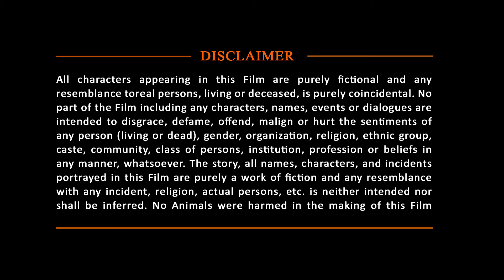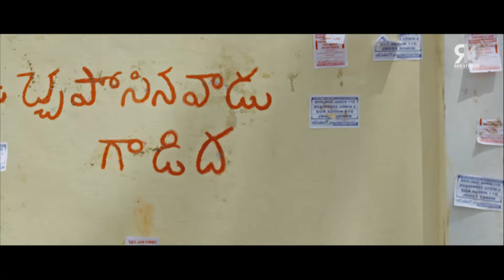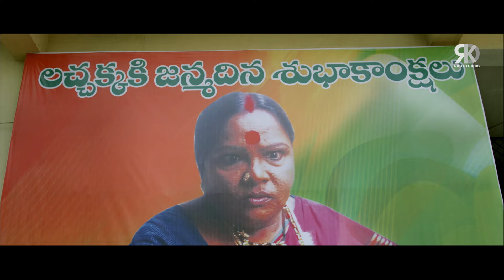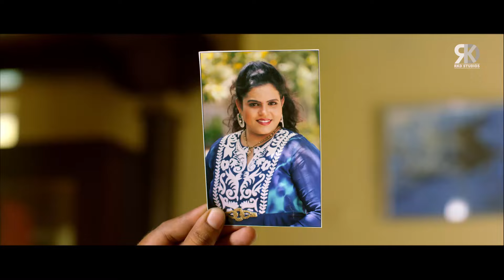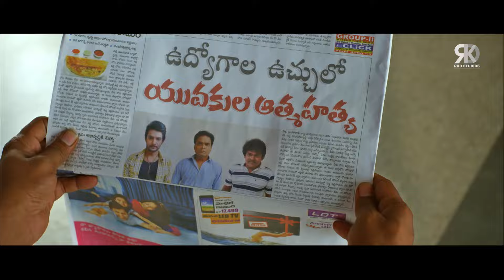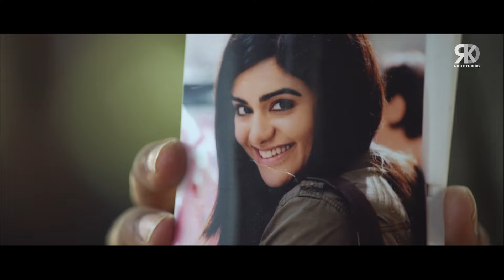Aadi की जबरदस्त ब्लॉकबस्टर हिंदी डब्ड एक्शन रोमांटिक मूवी "Garam" | 2024 Adah Sharma Latest Movies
Garam is a Full Hindi Dubbed South Action Movie starring Aadi, Adah Sharma, Brahmanandam, Nassar, Kabir Duhan Singh

Movie (Hindi Dubbed):- Garam
Original Movie:- Garam In Telugu
Star Cast: Aadi, Adah Sharma, Brahmanandam, Nassar, Kabir Duhan Singh
Producer - Saikumar
Director: Madan